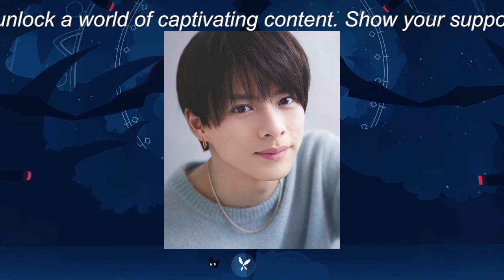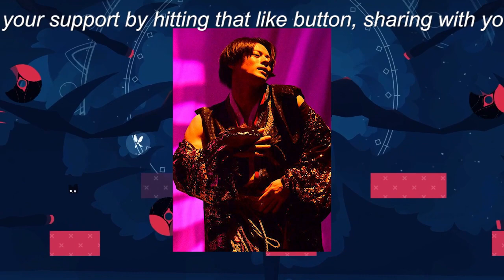【平野紫耀】平野紫耀から道枝駿佑へのCMバトンタッチによるファンの感情的な反応と、ジャニーズ事務所の展望に焦点。道枝駿佑と目黒蓮が新たなエース候補として浮上。